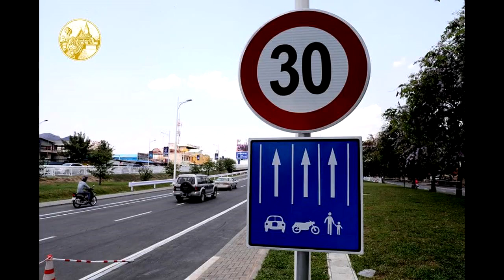នោះ! មុនថ្ងៃចូលឆ្នាំខ្មែរមកដល់ ឱក សុគន្ធកញ្ញា​ បានទៅដល់ស្ពានជ្រោយចង្វារទី១ ព្រមទាំងផ្ញើសារខ្លីមួយថា…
សូមអធ្យាស្រ័យចំពោះអានមិនល្អ ឬកំហុសឆ្គងត្រង់ណាសូមខន្តីអភ័យទោសផង